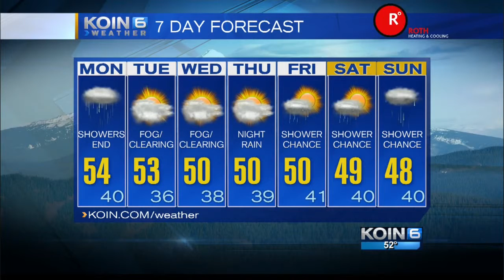KOIN 6 News at 11